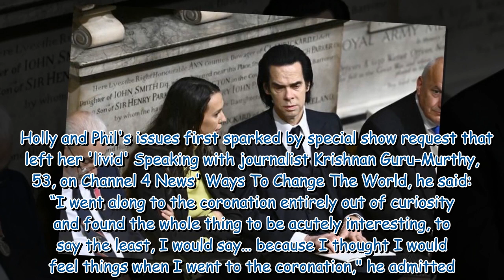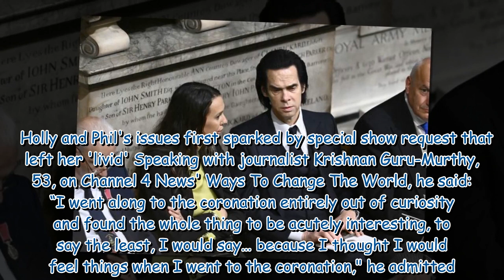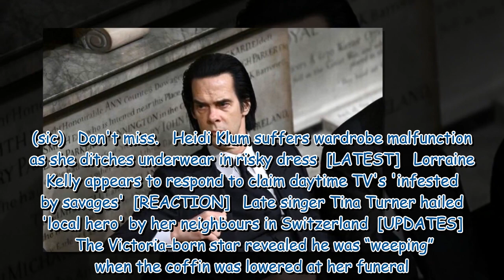Nick Cave felt 'extremely bored' at King Charles' Coronation in brutal admission